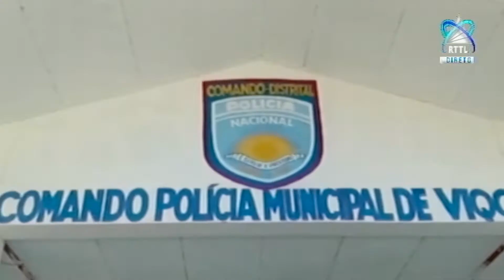Komandu PNTL Munisipiu Viqueque Prontu Garante Seguransa Iha Eleisaun